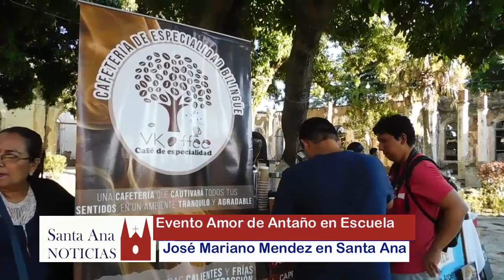Evento Amor de Antaño en Escuela José Mariano Mendez